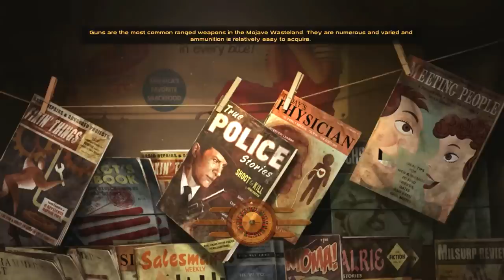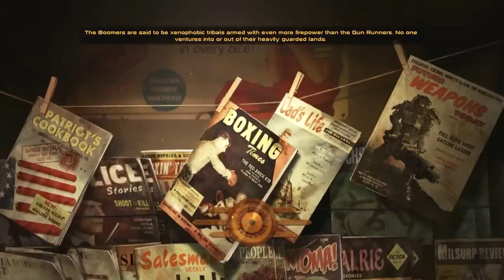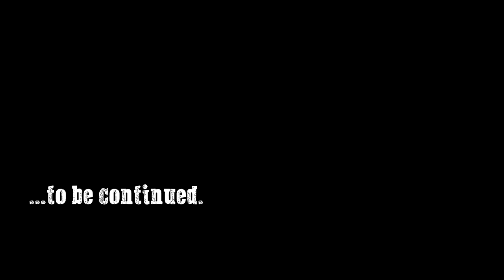Let's Play Fallout: New Vegas (Chapter Two) - 13 - Remnants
I say, there's Japanese in those hills that don't know the war's over!

- Darnified UI
- Project Nevada
- Brow Stitch
- Delay DLC
- A World of Pain
- Dynavision 3
- Electro City
- Someguy Series
- The Inheritance
- Flashlight NVSE
- Russell
- An Open World - No Borders
- WMX-DLC
- Afterschool Special
- Better Burned Man
- Bad Mothafucka
- FNV Redesigned
- aMidianBorn NV Book of Steel
- Speedloader
- CASM
- One HUD
- More Traits
- More Perks
- NMC Textures
- L96A1
- Wasteland Defence
- Tailor Maid
- Mobile Truck Base
- The Groovatron
- Manual Reload
- M-2081 Pistol
- Populated Casinos
- Zan AutoPurge
- Manual Reload
- Baby Deathclaw Commander for New Vegas
- Monster Mod
- Niner
- RobCo Certified